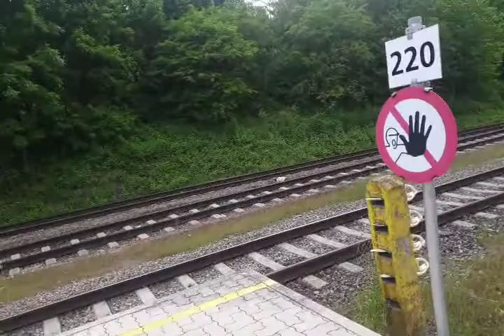öbb 2016 mit langen güterzug verlässt den Bahnhof traisen um 7:05 am Freitag 28 .5.2021